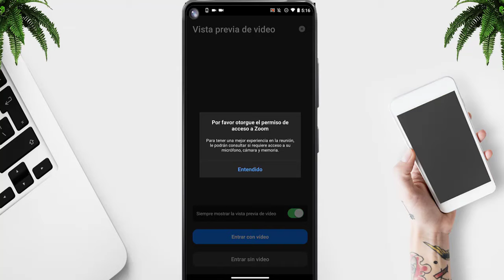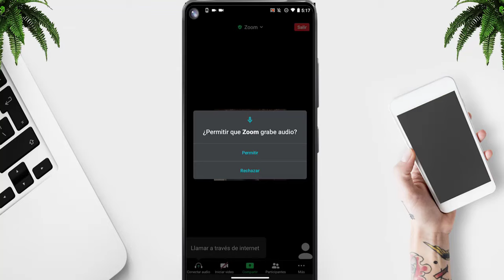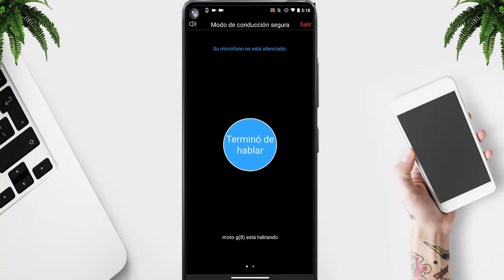SOLUCION ☑️ En Zoom NO Se Escucha El Audio Del Celular 2025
☑️ Encontraste "SOLUCION ☑️ En Zoom NO Se Escucha El Audio Del Celular Android y iOS 2025"

📁 Elementos Utilizados📁

◥◣◥◣◥◣Tags (IGNORAR)◥◣◥◣◥◣
zoom no se escucha audio celular
✅ Como usar ZOOM desde el CELULAR ✅ Activar AUDIO desde celular
No puedo escuchar en zoom SOLUCIÓN!!!
No me Oyen o No me Escuchan en Zoom [No tengo Audio] I 3 Soluciones 2020

[24,708]